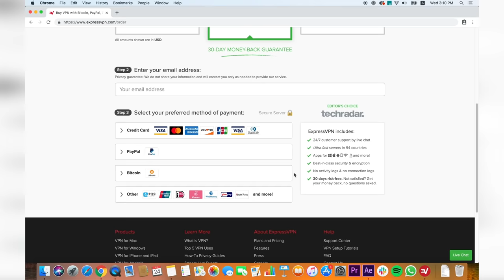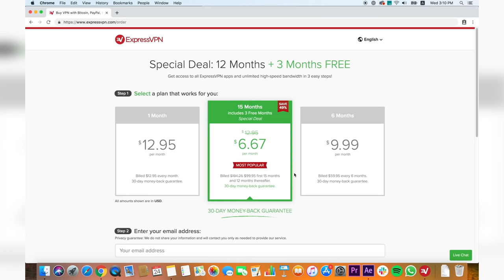Scarface: The World Is Yours Review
Go To Express VPN To Find Out How To Get 3 Months Free

0:00 Intro
2:01 Express VPN Spot
3:38 More Than A GTA Clone
6:57 The Combat
10:55 The Gameplay
17:45 Reflecting On The Reception
19:59 The PC Port
21:11 Closer
21:47 Amazingly Awesome Patrons